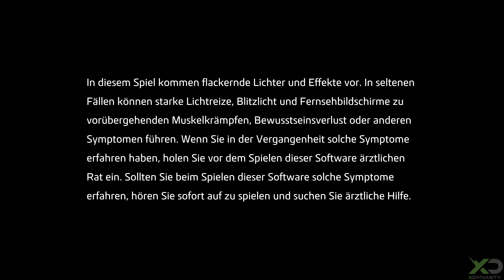Like a Dragon: Ishin! | Gameplay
In diesem Video könnt ihr euch das Gameplay aus Like a Dragon: Ishin! anschauen.
Gespielt wurde Like a Dragon: Ishin auf der Xbox Series X.
Das Video ist in 4K für euch verfügbar.
Like a Dragon: Ishin ist im Xbox Game Pass Abo erhältlich.